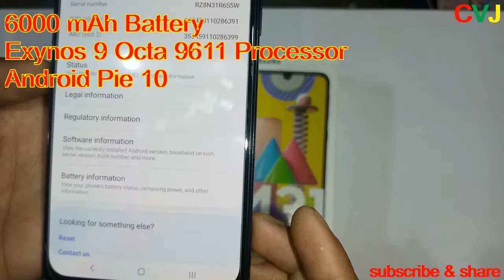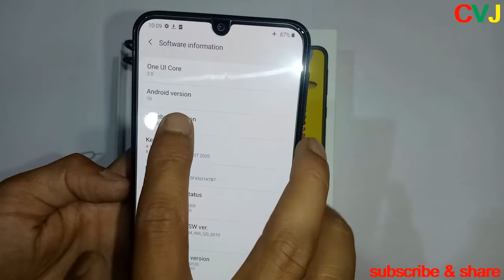Samsung Galaxy M31 Unboxing & First Impressions ⚡ | 64MP | 6000mAh |64MP Cameras And More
Hello.
Doston, Aaj ke video mein hum kar rahe hai Samsung M31 ki Unboxing aur First Impressions -Iss video mein hum apko bataate hai sabkuch is phone ke bare mein. isi Galaxy M31 ke baare mein yaha hume ek 6.4" ka ek FHD+ Super AMOLED Display milta hai Infinity-U cut ke saath, iske alawa is mein hai Exynos 9611 Octacore Processor 10nm pe based aur option hai 6GB RAM ka 64GB/128GB storage ke saath mein. Isme aapko ek improved 64MP Quad Rear Camera setup milta hai 64MP Primary, 8MP Ultrawide aur 5MP Depth Camera + 5MP Macro Camera ke saath, aur ek 32MP ka selfie camera hai, aur finally 6000mAh ki badi battery USB-C Port aur Samsung ki 15Watt Adaptive Fast charging ke saath. Mujhe umeed hai ki aapko Samsung Galaxy M31 ki yeh unboxing aur ek first look video video pasand aayegi.